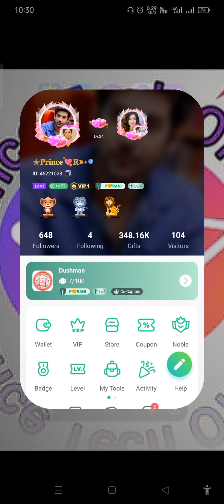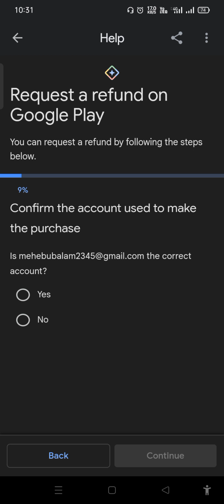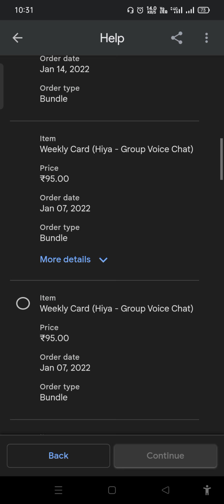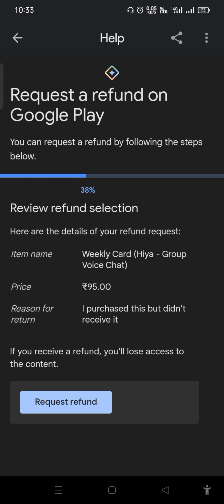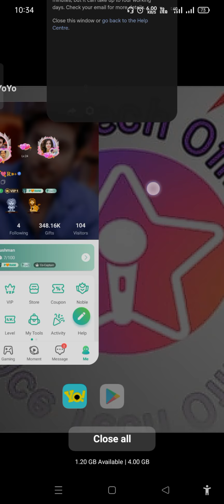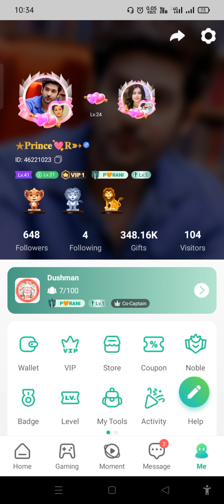How to refund yoyo recharge coins || full video here || yoyo ka recharge ka problem ki solution vide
my Telegram discuss group : VIP 16 FREE MSG ME

discription

How to refund yoyo recharge coins || full video here || yoyo ka recharge ka problem ki solution videHow to refund yoyo recharge coins || full video here || yoyo ka recharge ka problem ki solution vide